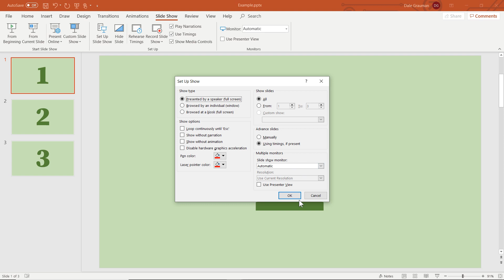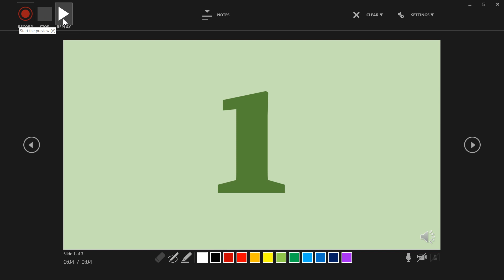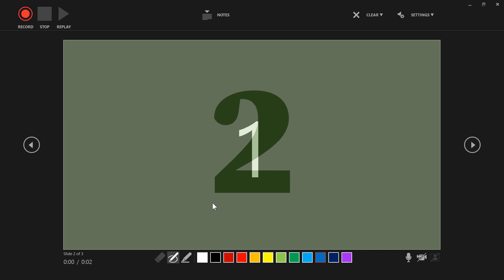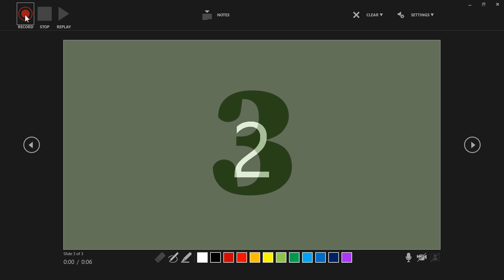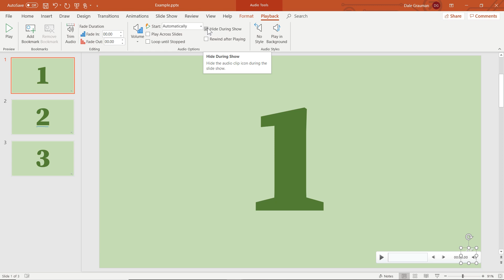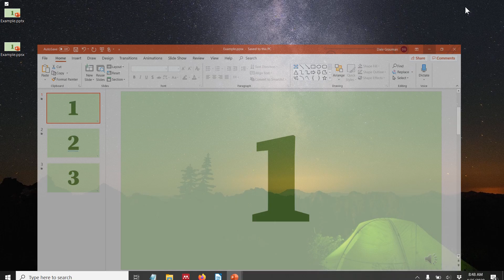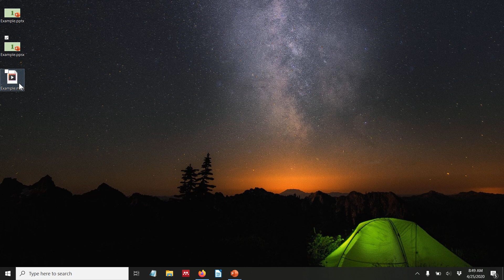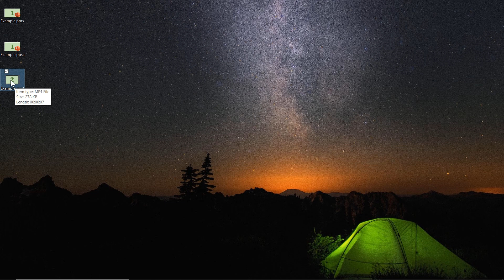Recording Slideshows in PowerPoint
This video walks you through how to record your slide show in PowerPoint. This resulting show will contain narrations and advance through the slides automatically at your pace.